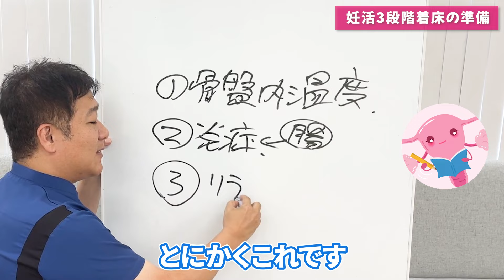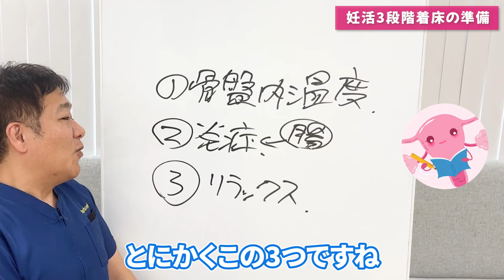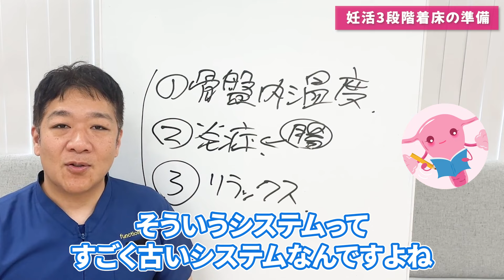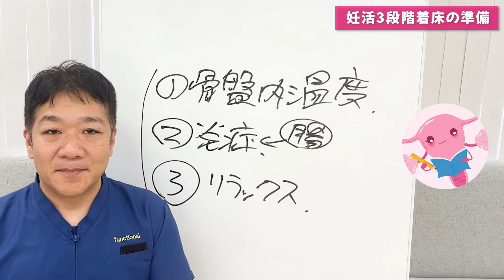【妊活】着床の準備 3ステップ！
15年の歴史からつくられた妊活サプリ！
などなど！

でもですね！

「食事」
「栄養」
「体の使い方」